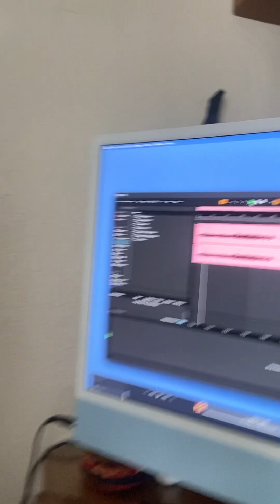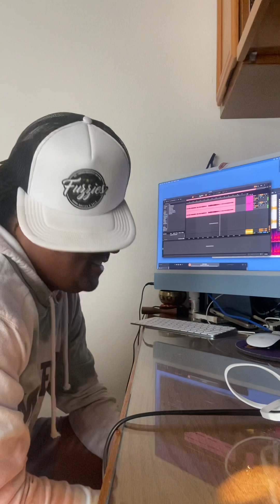Rob Lou Mic Mich we winning still 🏅